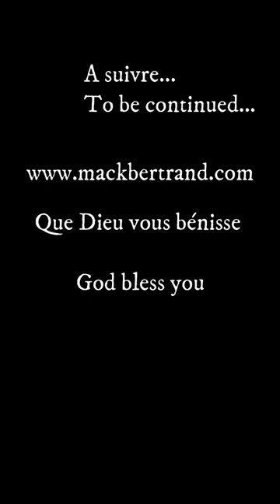Sandra Mbuyi "à Le Mans extrait 3" ft Mack Bertrand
A l'occasion de la journée clôture triomphe 21, un concert gospel a été livré dans la ville de "Le Mans"